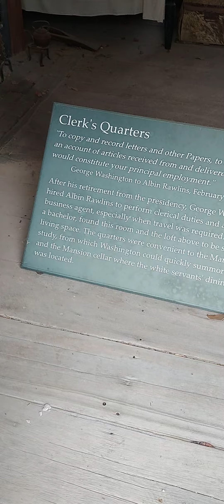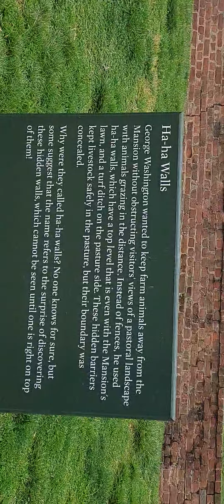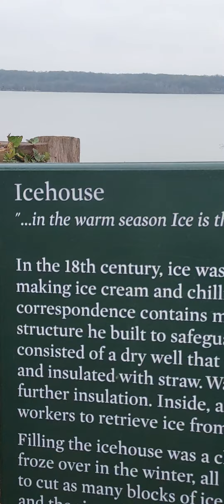Washington DC trip part 3 Day 0 explore the president's house